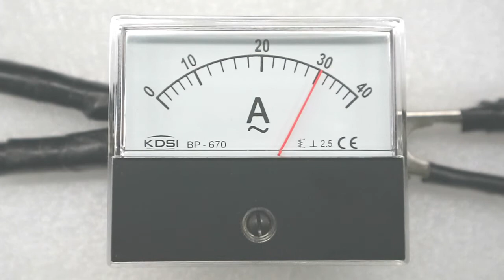20 years Professional Manufacturer BP-670 AC40A direct analog ac panel ampere meter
60x70mm AC40A direct analog ac ammeter